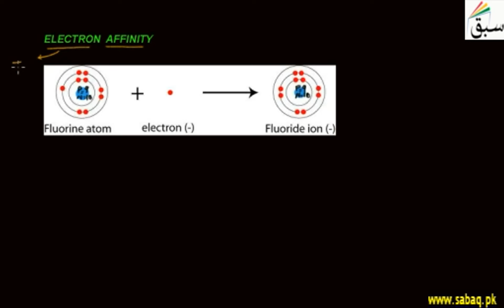Electron Affinity, Chemistry Lecture | Sabaq.pk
Concept of electron affinity showing the ability of atoms to add an electron in its orbit.
This video is about: Electron Affinity. Practice tests and free video lectures for Physics, Chemistry, Biology, Math’s, Computer Science, English & more subjects are also available at Sabaq.pk. So, subscribe to Sabaq.pk/Sabaq Foundation now and get high marks in your exams.

CLASSES WE COVER AT SABAQ.PK / SABAQ FOUNDATION:

1. KG
2. Class 1
3. Class 2
4. Class 3
5. Class 4
6. Class 5
7. Class 6
8. Class 7
9. Class 8
10. Class 9
11. Class 10
12. Class 11
13. Class 12
14. Class 13
15. Class 14
16. MCAT
17. ECAT
18. CSS

BOARDS WE COVER AT SABAQ.PK / SABAQ FOUNDATION:

1. FBISE
2. Sindh Board
3. KP Board
4. Balochistan Board
5. Cambridge

STUDY MATERIAL WE OFFER AT SABAQ.PK / SABAQ FOUNDATION:

1. Physics Lectures
2. Chemistry Lectures
3. Mathematics Lectures
4. Biology Lectures
5. English Lectures
6. General Science Lectures
7. Computer Science Lectures
8. General Math Lectures
9. Accounting Lectures
10. Statistics Lectures
11. Advance Accounting Lectures
12. Cost Accounting Lectures
13. Practice Tests
14. Physics Practical
15. Chemistry Practical